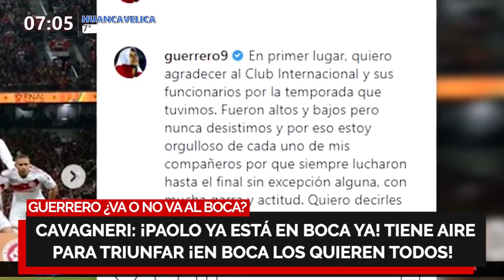⚽Paolo Guerrero luego de conocer el interés de Boca Juniors: “Me atrae mucho el fútbol argentino”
🔴 PaoloGuerrero luego de conocer el interés de BocaJuniors: “Me atrae mucho el fútbol argentino”